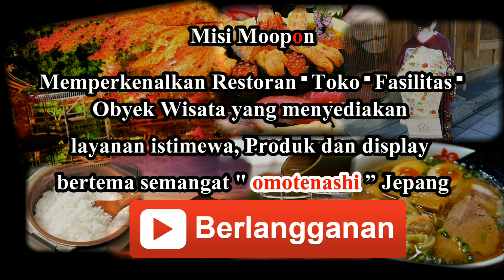Wisata Jepang: Belajar mengenai Sendawa Toyama Sendawa Desa Suganuma Gifu Jepang Gifu 21 Moopon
Desa Suganuma, salah satu situs wisata utama dari Gokayama, terdiri dari 2 area, Desa Suganuma dan Gokayama Gassho no Sato. Ada terowongan yang menghubungkan dua area dan tempat parkir di bukit yang menghadap ke desa via lift jadi anda bisa siap menjelajah dengan berjalan kaki.

Ada 9 rumah kebun gassho-zukuri di Desa Suganuma dan mereka ditunjuk sebagai Situs Warisan Dunia UNESCO bersama dengan Ainokura dan Ogimaschi pada 1995. Rumah kebun disini telah dijaga dengan baik dan pengunjung bisa menjelajah di desa yang indah dan menyenangkan ini. Beberapa dari mereka diubah menjadi restoran, minshuku, dan museum yang memajang kehidupan sehari-hari dan sejarah kertas washi dan industri sendawa yang mendukung wilayah ini.

Gokayama Gassho no Sato memiliki banyak rumah kebun tradisional yang telah dipindahkan kesini dengan tujuan melindungi mereka dari kehancuran. Walaupun tidak ada yang tinggal disini, mereka lebih digunakan oleh sekelompok sekolah yang menginap di rumah ini dan merasakan aktvitas dari kehidupan tradisional Gokayama.

Dengan Bus
Suganuma adalah halte disepanjang rute bus antara Shirakawago dan Stasiun Shin-Takaoka di JR Hokuriku Shinkansen. Memakan waktu 30 menit dengan bus untuk 1 kali jalan dari Shirakawago ke Suganuma dan biayanya 860 yen. Dan juga memakan waktu sekitar 80 menit dan biaya 1200 yen (lihat jadwal) dari Stasiun Shin-Takaoka.

Alternatifnya, beberapa bus sepanjang rute bus antara halte Kanazawa dan Shirakawago di Suganuma disepanjang jalan, namun hanya mungkin mengambil bus dari arah Kanazawa dan turun bus di arah Ogimachi, tapi bukan versi sebaliknya (lihat jadwal dan rincian biaya).

Dengan Mobil
Dari Ogimachi, Suganuma bisa diakses sekitar 30 menit sepanjang Rute Nasional 156. Anda bisa menyimpan beberapa jam dengan beberapa menit menaiki Tokai-Hokuriku Expressway antara Shirakawago dan Gokayama IC (570 yen tol ekspres). Dari gokayama IC, Ainokura bisa dicapai dengan 2 menit.

Museum Sendawa
Wilayah Gokayama memiliki sejarah panjang dari industri sendawa, yang merupakan industri utama untuk wilayah ini selama Jaman Edo. Sendawa adalah bahan dari serbuk mesiu. Museum ini mengenalkan prosedur membuat sendawa dan alat-alat lain yang berhubungan.

Buka: setiap hari 9:00 - 16:30
Tutup: 29 Desember - 3 Januari
HTM: 210 yen (300 yen dengan Museum Rakyat)